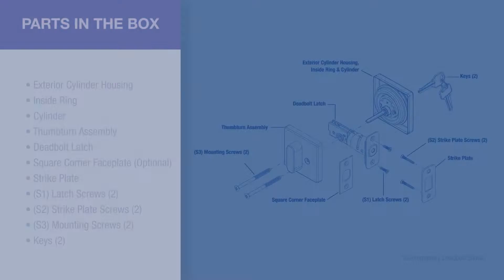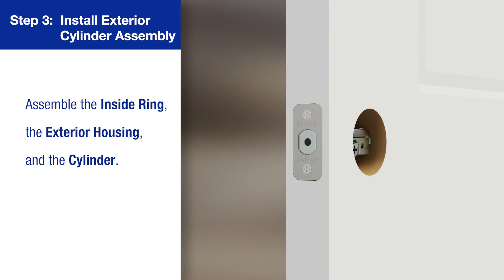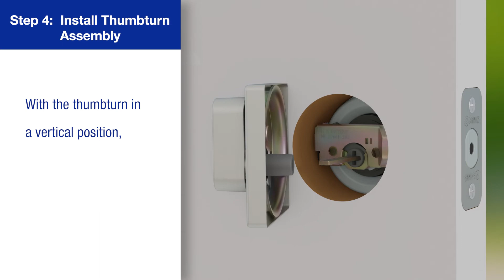Brinks Door Hardware - Deadbolt Installation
How to install a Brinks Deadbolt. Installation is easy and fits most standard front, back, or side doors. You only need a Phillips screwdriver and a few minutes to dramatically improve the function and appearance of your home.

FEATURES: Brinks single cylinder deadbolt has a 1” deadbolt and steel anti-saw pin. It meets ANSI Grade 2 standards, fits most standard doors 1-3/8" to 1-3/4" thick and has a 4-way adjustable latch that fits 2-3/8" or 2-3/4" backsets.

SECURITY: Keyed on one side, is pick and bump resistant, and includes a drill resistant pin and an anti-pry shield. 2 keys included.

IDEAL USAGE: Made with superior craftsmanship to withstand repeated use, making them perfect for all areas of the home.

QUALITY YOU CAN TRUST: A global leader in security-related products and services, the Brinks name is synonymous with top quality products to keep you and your belongings safe.